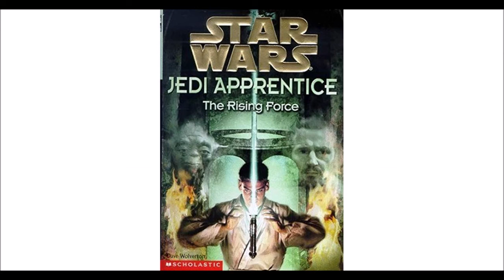Междузвездни войни Ученик на джедая Дейв Уолвъртън Силата Глава 1 5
Аудиокнига Междузвездни войни   серия Ученик на джедая
Дейв Уолвъртън   Силата Глава 1-5